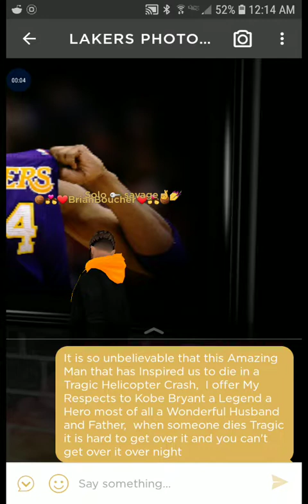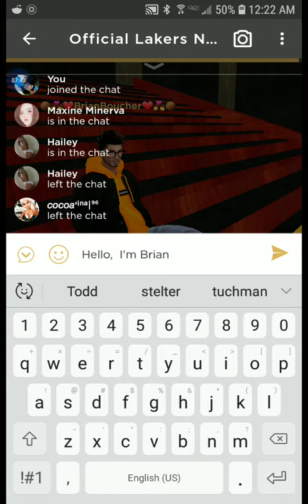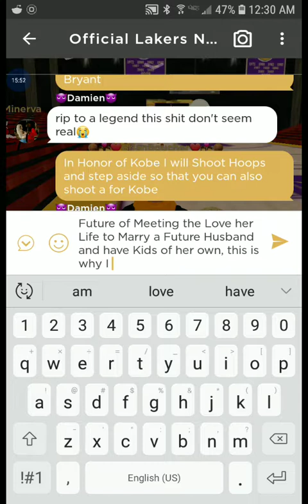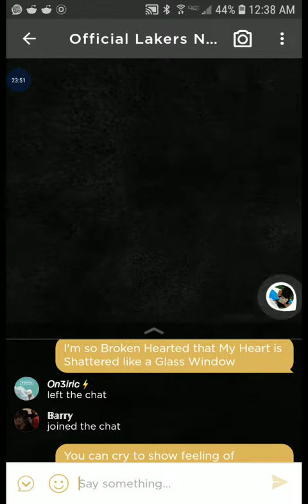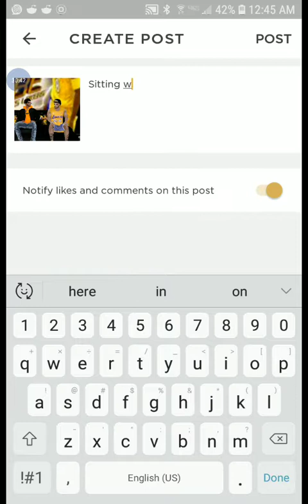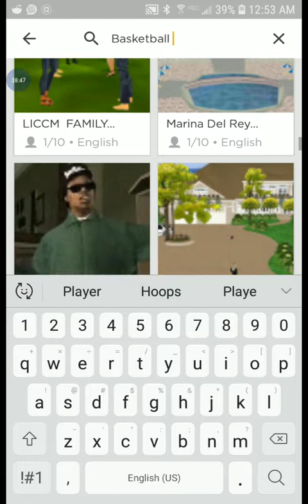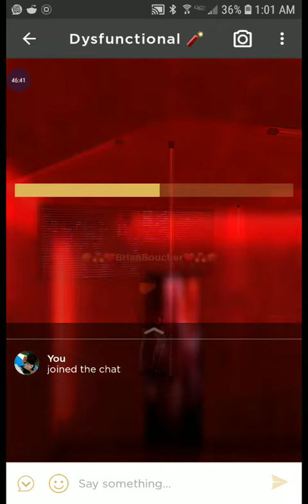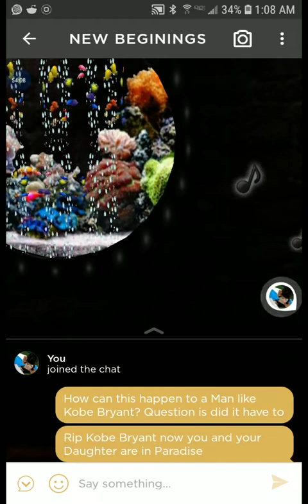Imvu Lakers, Honering The Legend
Fans of Kobe Bryant learn that a Tragic Helicopter crash took his Life Morning a Loss of Kobe and his 13 year old Daughter,  Paying tribute Respects I joined the Lakers Fans to shoot a Hoop for a Legend that we Lost gone But will be Remembered.